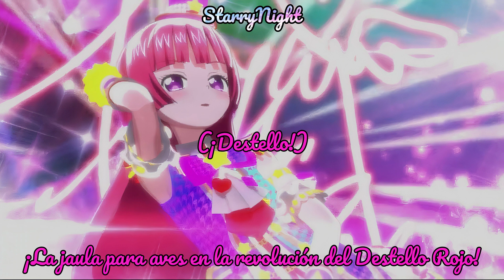Red Flash Revolution{Sub Español}Sophie~PriPara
Amoooo esta canción y a Sophie y es una manera increíble de reflejar como es y su desarrollo de cuando se volvió más fuerte